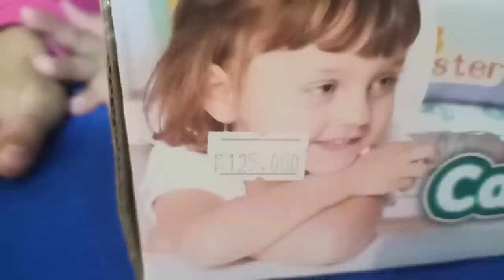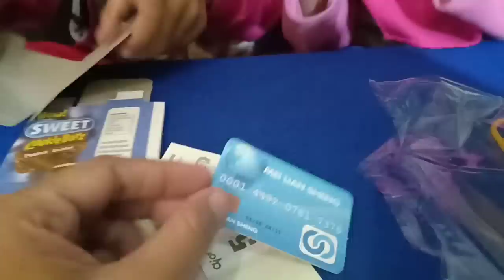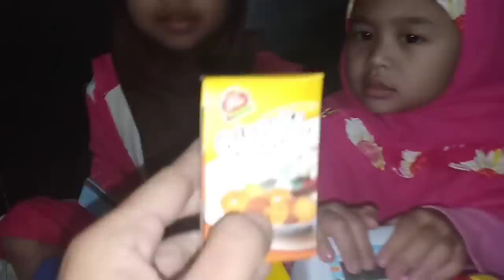Mainan Kasir Kasiran 💞 Drama Anak Jualan Mainan Anak Perempuan Cash Register | RISKA INCESS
Kali ini Riska dan incess mau Unboxing/ buka mainan baru yaitu mainan cash register, mainan kasir kasiran. Nah kita lanjut main drama jualan-jualan ya.

Mainan ini kita beli di pedagang mainan, harganya Rp.125.000.

Oh iya nich sebelum komentar, tonton dulu video nya sampai selesai!!! Biar komentar kamu gak masuk SPAM.

Tekan tombol loncengnya biar kamu gak ketinggalan video video terbaru kita.

Konten kita berisi:
Mainan anak
Mainan anak-anak
Mainan anak murah
Mainan murah
Mainan anak perempuan baru
Unboxing mainan baru
Unboxing kinderjoy
Unboxing mainan
Berburu mainan
Hunting mainan
Borong mainan murah
Mainan masak masakan
Jualan es krim Paddle Pop
Jualan es krim bohongan
Mainan kasir kasiran
Anak lucu beli es krim
Balita lucu beli es krim
Icip-icip permen lollipop
Permen yupi
Permen unik
Drama parodi
Drama anak
Drama parodi anak lucu
Drama parodi lucu
Drama pendek
Kinderjoy
Surprise egg
Kid toys
Jadi Penjual Es Krim
Jadi penjual mainan
Riska jualan es krim
Lagu anak
Riska Vlog
Riska incess
Squishy
Homesale Squishy
Mainan gerobak es krim
Gerobak es krim mainan
Gerobak es krim dorong
Diwan
Beli ikan cupang
Main pancing-pancingan
Main jualan-jualan
Jualan jualan
Eskrim Paddle Pop
Beli es krim Paddle Pop
Menunggu Paman penjual es krim
Bunny hat
IMOO WATCH PHONE